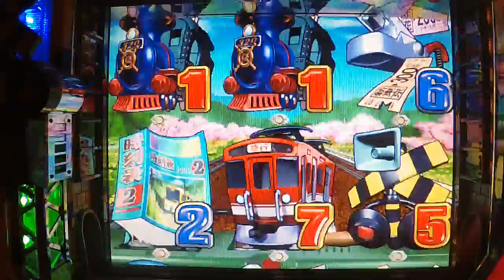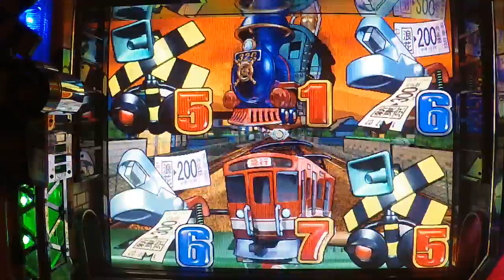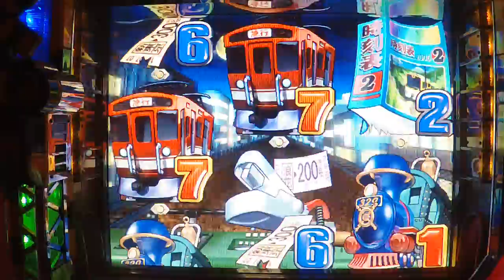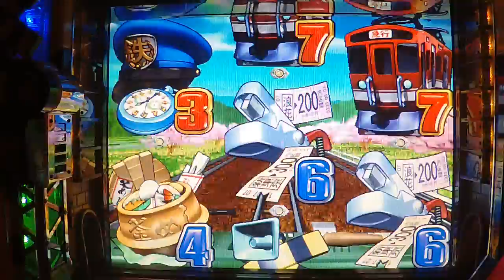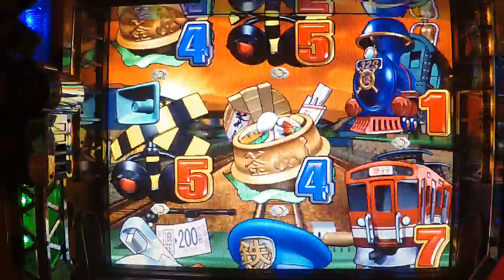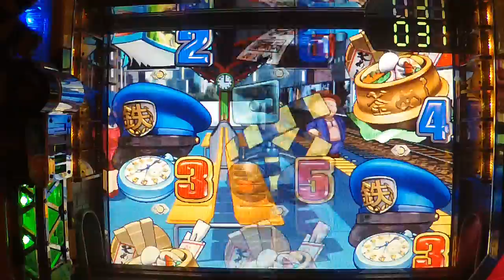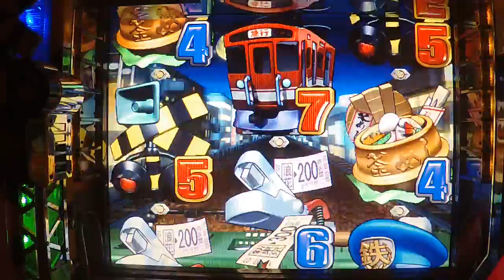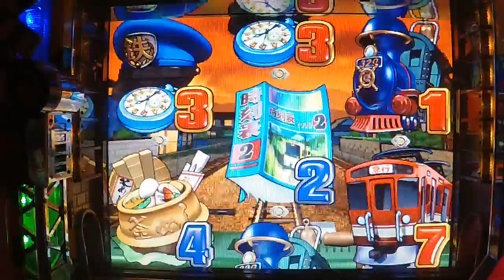#1【CRフィーバー電車でGO!2】2020.9.11